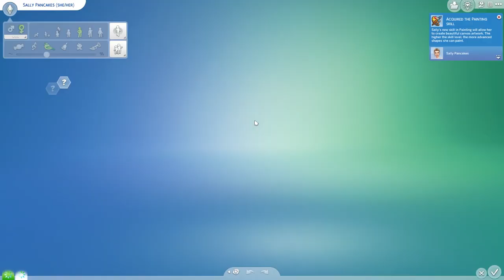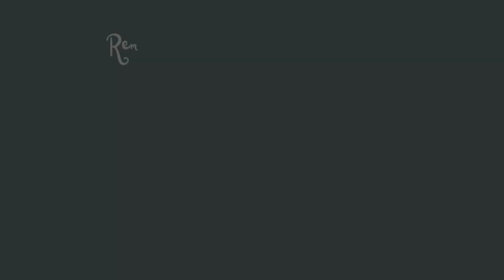Solar System S1 E11 - New Start